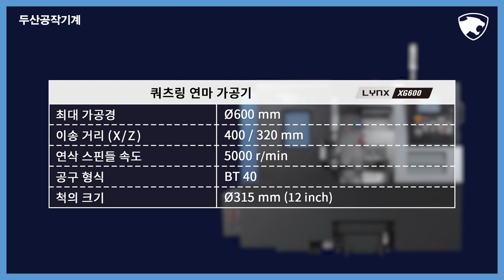DN솔루션즈 Lynx XG600 CNC 수평형 터닝 센터 쿼츠 세라믹 연삭 가공기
최대 가공 직경 600mm인 쿼츠 세라믹 연삭 가공기, Lynx XG600을 소개합니다!
5000 r/min의 연삭 스핀들을 보유하여 연삭 가공에 유리하며, 가공 정밀도와 장비 내구성이 증대되었습니다.